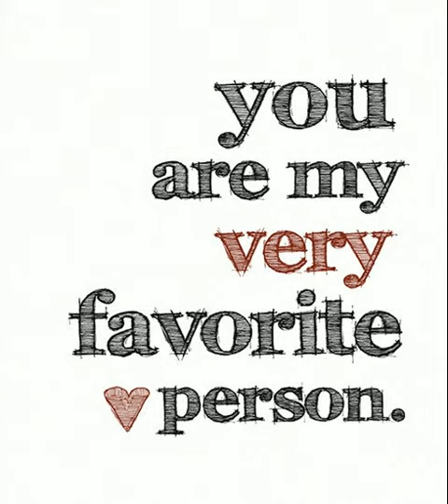girl you are my favorite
my own audio